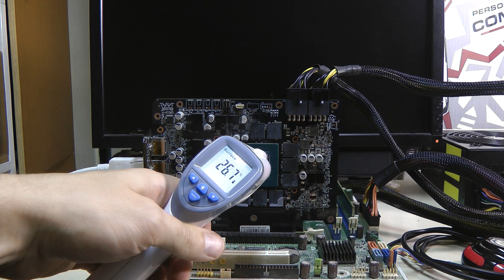test of burned GAINWARD RTX 3070